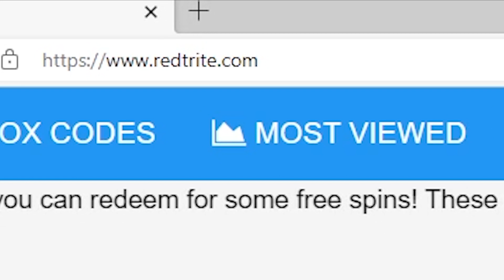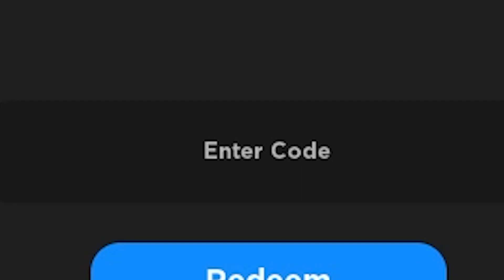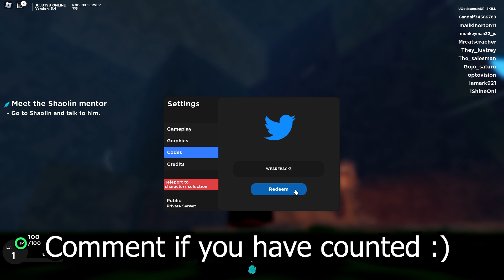Jujutsu Online, Roblox GAME, ALL SECRET CODES, ALL WORKING CODES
In today's video I show you guys an updated list of all working, secret and new codes for Jujutsu Online in 2024! Make sure you watch till the end and enjoy!